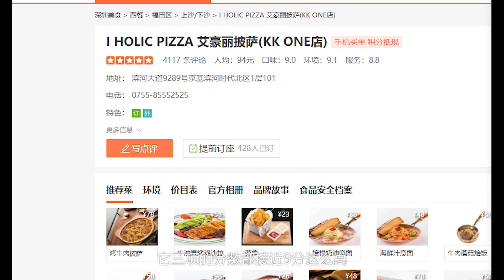全手工果木烤製的PIZZA，據說一年賣出10萬份，真有那麼好吃麼？ 【品城記】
今天我們探的這家店，是哈爾濱過來的一家很火的韓式PIZZA店，這裡的PIZZA，是由一個意大利的PIZZA冠軍+一個韓國的大廚+一個中國的資深大廚，三個人共同研究出來的，特色是直接用果木烤製，據店員說，這樣烤出來的PIZZA會更香更好吃，為了讓大家親眼領略果木烤PIZZA的魅力，店家還直接建了一個巨大的窯，做成了開放式廚房，現場烤製，灰常新鮮有趣！那麼，它家的出品到底怎麼樣呢？看看維維怎麼說！ "我們將確保影片內容不涉及任何動物虐待行為，所有食材的取得都符合道德和法律規定。"